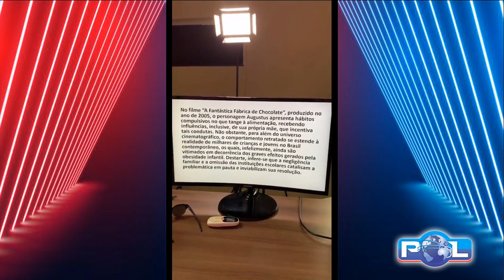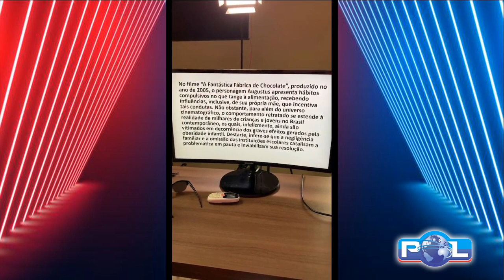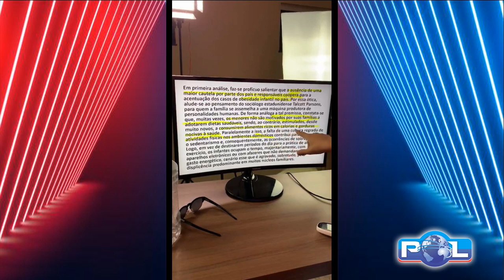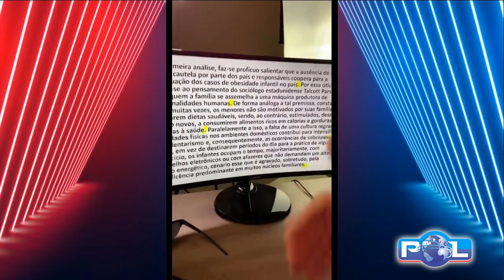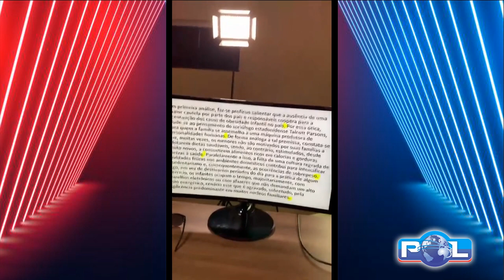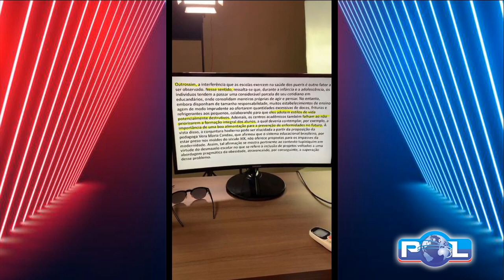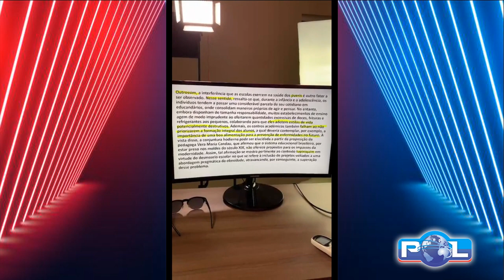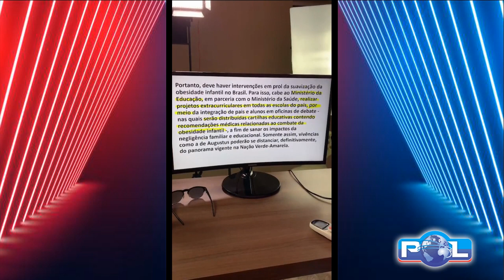Aluna do IFTM de Patrocínio vence com nota máxima dois concursos de redação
Vídeo: @redacaotaticamil

Nesse desafio os estudantes do Brasil inteiro participaram e a patrocinense levou a melhor.